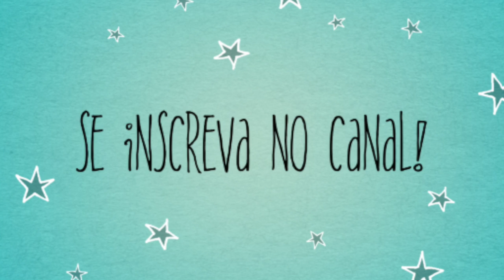Domingood ft. Dani Delanos | Depressão e Sindrome do Panico # Programa 2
Deixe o seu comentário pra gente aqui!
Links da Dani:
Esse domingo a nossa convidada é a Dani Delanos que mora em Londres. Falamos sobre Depressão e Síndrome do Pânico e espero muito que as palavras dela, ajudem você de alguma maneira!

O vídeo desse domingo acabou ficando um pouco diferente do primeiro, pois tivemos uma incompatibilidade do padrão do vídeo, o que ocasionaram algumas pequenas falhas na edição. Mas estaremos resolvendo isso para os próximos.
Obrigada pelo apoio de sempre!

♥ SNAPCHAT donaconsumista
♥ PERISCOPE donaconsumista